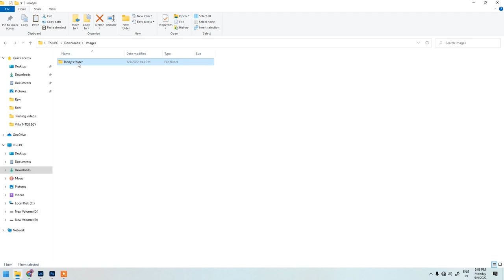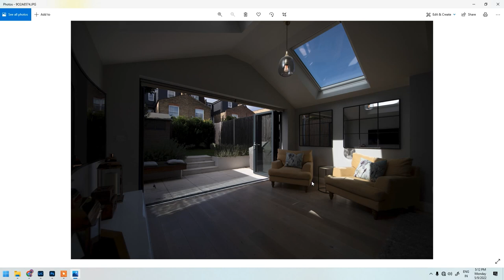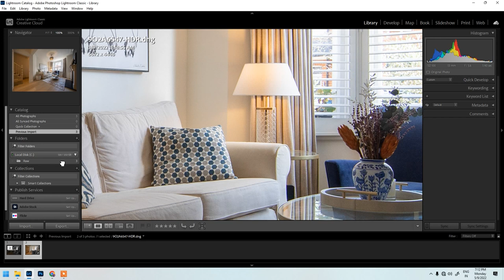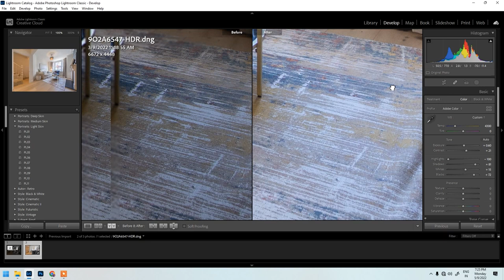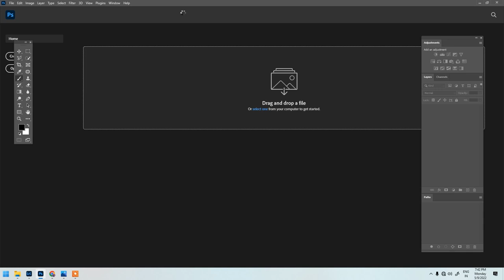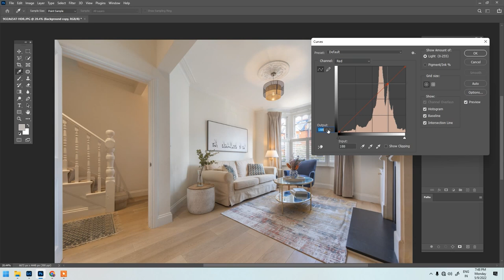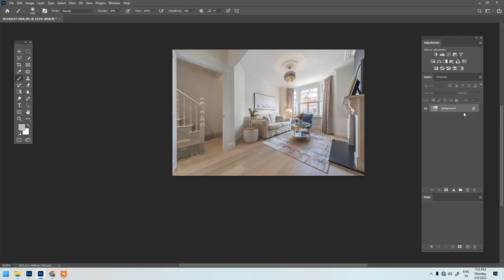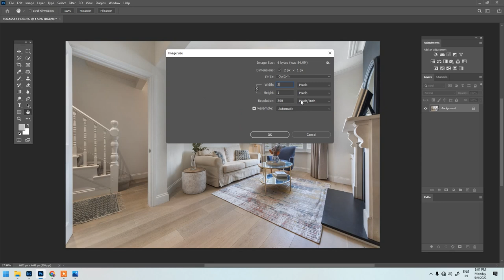Yellow Colour Cast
I made this training video for my batchmates whom I was teaching Real estate image editing in my previous organization.  In this video you can learn how to edit Real estate images with yellow colour cast.